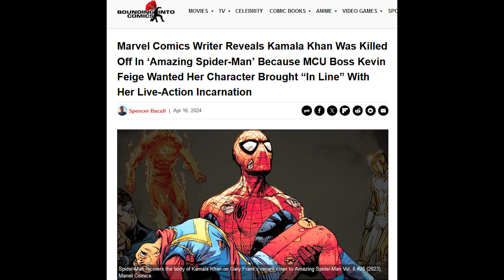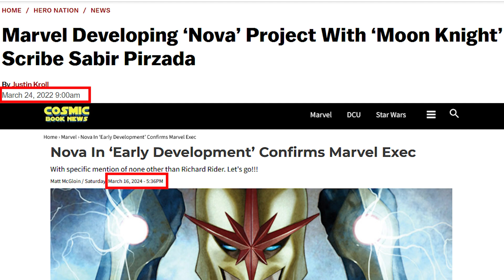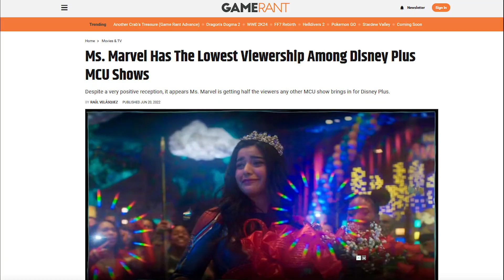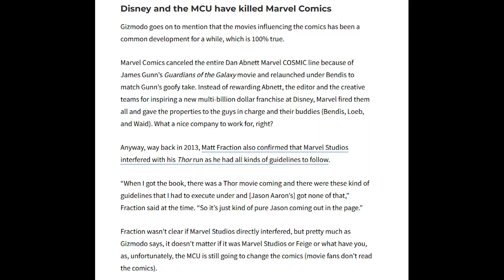The MCU Is DESTROYING The Comics...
It's hard to ignore the negative impact of the Kevin Feige and the MCU on Marvel comics, the latest MCU news and Marvel news proves that even more. The MCU's influence is altering the comics by introducing elements that fail in the movies just so they can claim it's "canon". They shove in MCU-related content into the comics, such as tokenized characters like Riri Williams Iron Heart and Ms Marvel Kamala Khan. We recently learned in the latest round of marvel news and mcu news that it was Kevin Feige's decision to kill off Ms Marvel Kamala Khan in the comics so her story would align with the MCU's plans for her mutant arc. This kind of nonsense like shoving in Ms Marvel Kamala Khan and Riri Williams Iron Heart has a massive impact on the MCU and Marvel comics, because neither audience wants this garbage. The Riri Williams Iron Heart show is something Marvel has no idea what to do with since it was filmed almost 2 years ago and was initially planned to release in 2023 only to be pushed to 2025. These strategies are driven by a desire to cater to a niche audience who never shows up to support the stuff they claim to love, so it ultimately alienates real fans leading to financial losses. Unfortunately, this is just the latest terrible MCU news and Marvel news as we see the impact of Kevin Feige and the MCU on Marvel's comics.